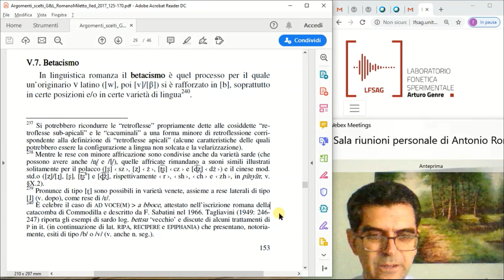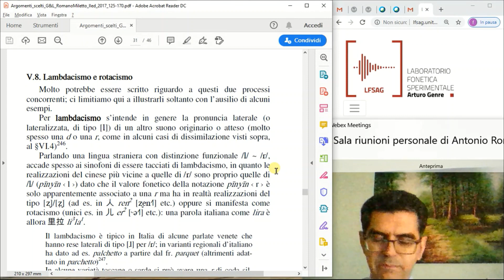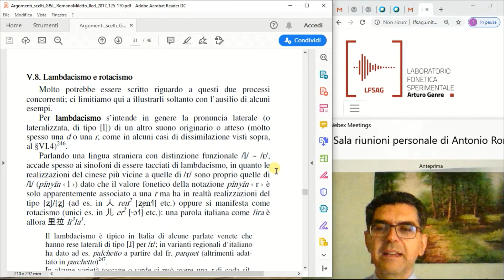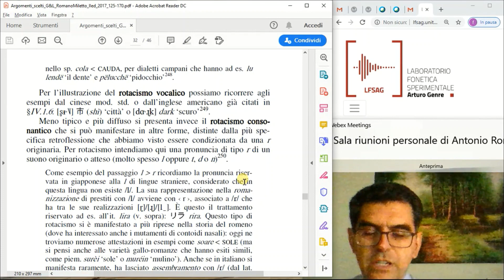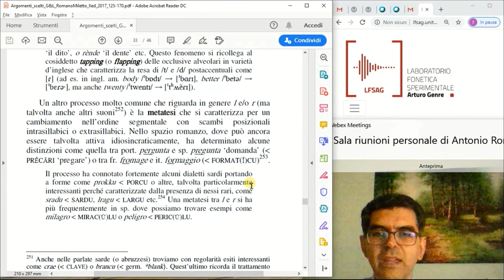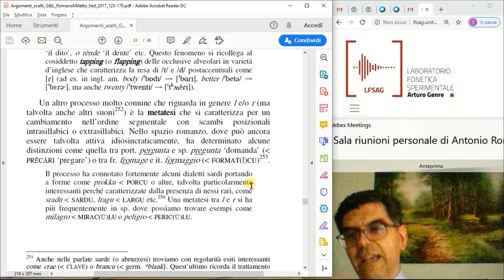43 - Lezione 8d - fenomeni fonetici e processi fonologici (A. Romano, 28 aprile 2020)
Glottologia e Linguistica - Antonio Romano
Betacismo, lambdacismo, rotacismo e metatesi